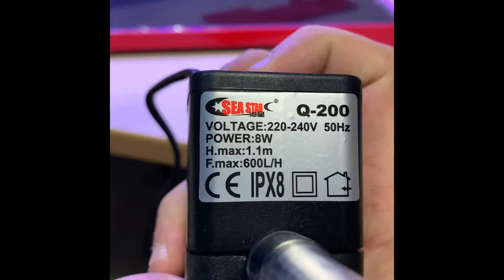Delsa akvaryum tanıtım vidyosu